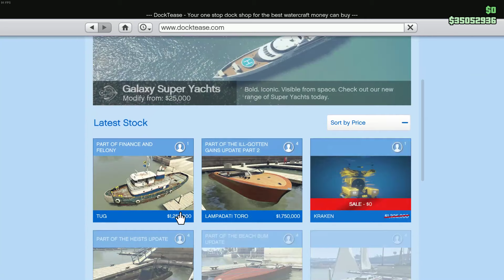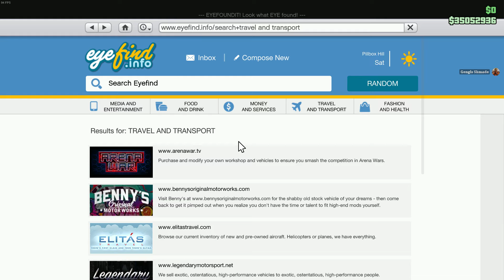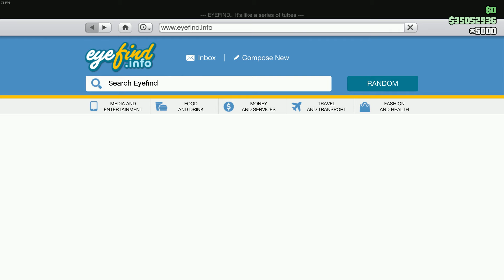Gambling addiction starts now